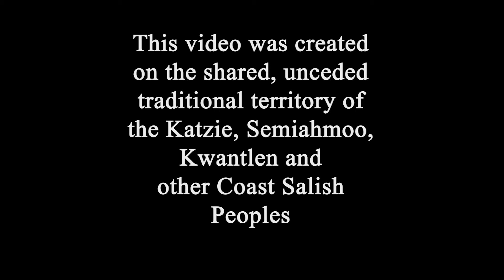Birds & Bees Made Easy: What is the Clitoris?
Don't be afraid to answer simple questions about anatomy honestly. Giving honest answers helps build trust and guide your child in the right direction.